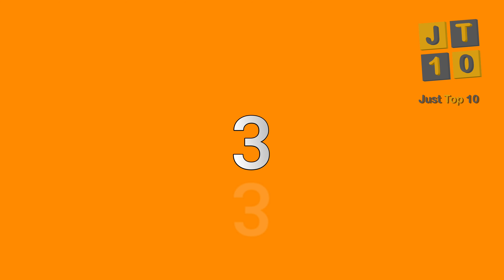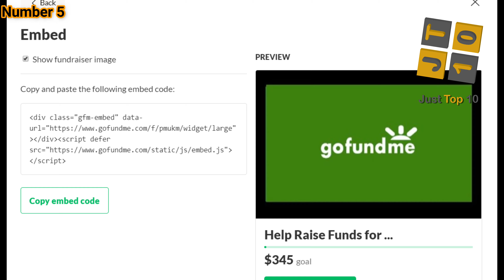American Idol Contestant Syesha Mercado | Syesha Mercado Forcefully Separated From Her Babies.